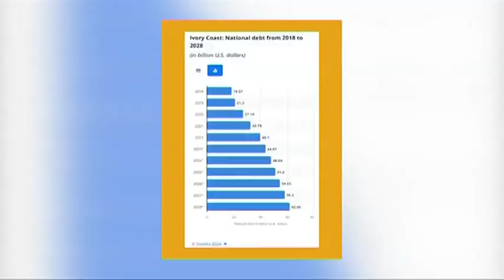Watch: Focus on Cote d'Ivoire and Africa's rising debt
Business Day TV's reporter Ntaoleng Lechela takes a look at Africa's rising debt levels.